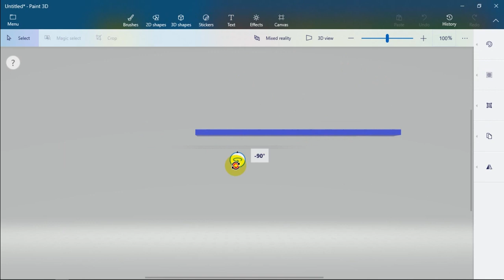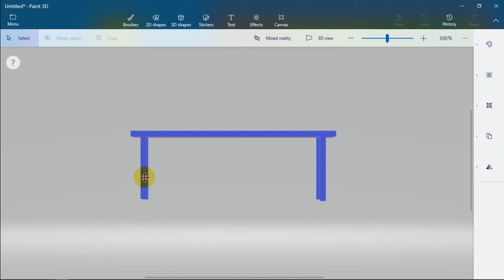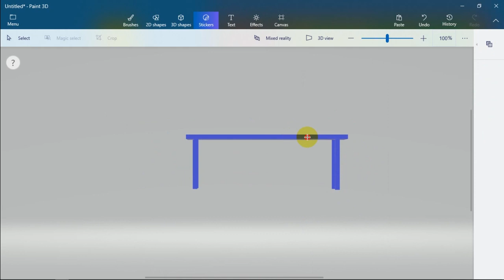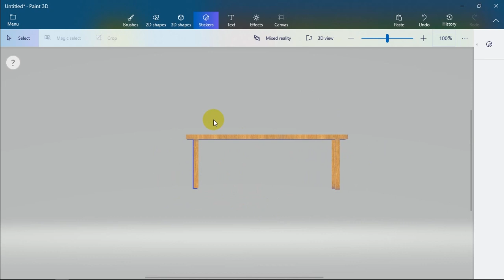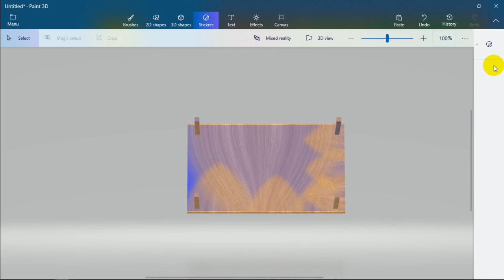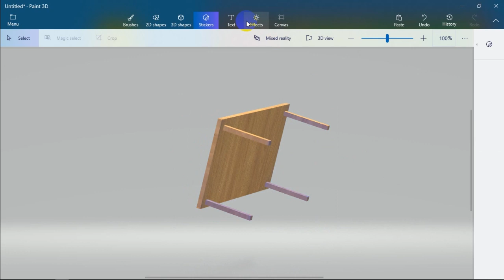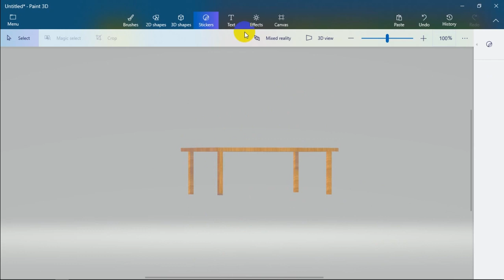Learn to intuitively create 3D arts- Table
using paint 3D we will be experimenting with the tools and 3d shapes to create a table Socials: